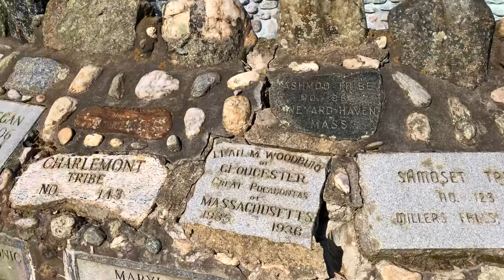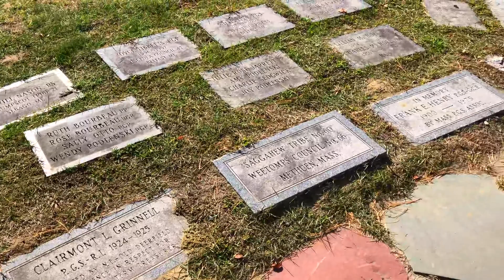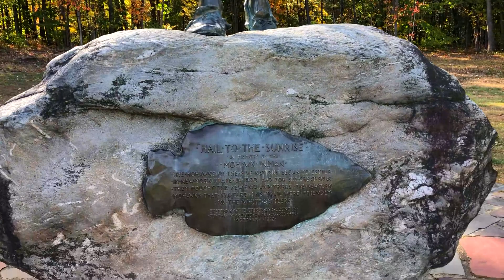Peak mohawk trail fall colors || Fall foliage 2020 beautiful mohawk park Massachusetts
Let's be more connected to each other